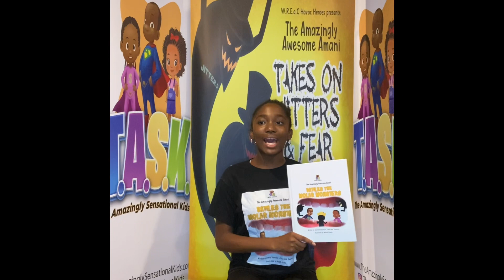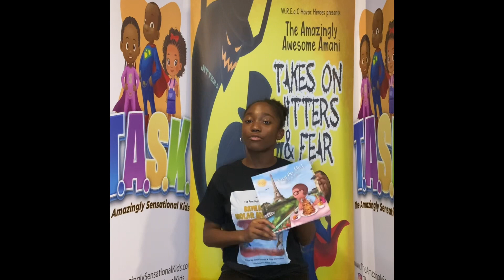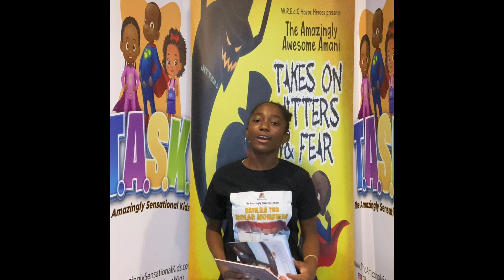Day 3 read aloud recap!(kids readaloud)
Welcome or welcome back to Task Tube!We hope you enjoyed this video please read further for more information on our boxes as well as where you can get your own box.

In this video:This video was all about recapping the books that have already been in our subscription boxes that we’ve already launched as well as our current Friends/Back to school subscription box

We also have “New Vendor Alerts”where we announce a new vendor that is contributing to our subscription boxes .

Requirements of a vendor:

1.Have a physical product to contribute to the box

2.Have a product that is appropriate to all ages

T.A.S.K is also a publishing company and we have published other people books as well as our own books (books we’ve published for other people:The book in the mermaid box)

Our subscription boxes aren’t only for special needs children or just for kids,our subscription box ranges from mermaid boxes,friendship boxes,back to school boxes,boxes celebrating disability,travel, dental hygiene,self care boxes for mothers and fathers (in honor of Mother’s Day and Fathers Day)

Our customers ultimate favorite part about our subscription box is that you can mix match your box.This means that if you wanted only a few items in your box you can say “I want this and I don’t want this in my box “ Or if you want something from another box like(ex:Sandy book in dental hygiene box )you can do that.So basically your building your own box the boxes aren’t specifically based  on  what  the box is about unless you want it to be!

Make sure to tune in for the next video and don’t forget to smile 😃